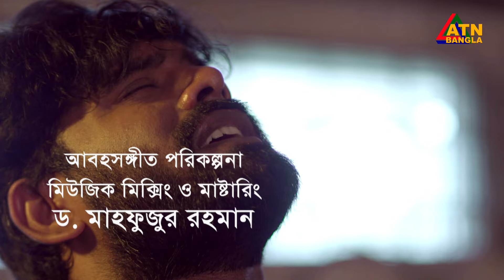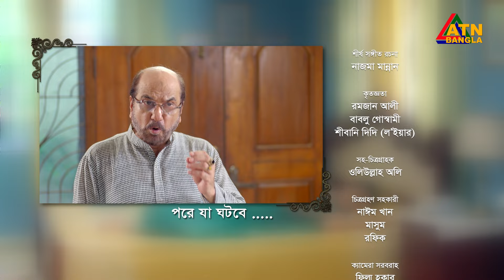Smiritir Alpona Anki | স্মৃতির আল্পনা আঁকি | Niloy | JS Himi | ATN Bangla Mega Serial I EP- 797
সংলাপ ও নাট্যরূপ : মাসুদুল হাসান শাওন
চিত্রনাট্য ও শীর্ষ পরিচালক : মুরাদ পারভেজ
শীর্ষ সংঙ্গীত শিল্পী : ডঃ মাহফুজুর রহমান ও মারিয়া শিমু
সুর ও সংঙ্গীত : মান্নান মোহাম্মদ
মিউজিক মিক্সং ও মাস্টারিং : ডঃ মাহফুজুর রহমান
প্রধান সহকারী পরিচালক : ধ্রুব আহমেদ
চিত্রগ্রহন : রিন্টু পারভেজ, রাজন রম, জাহেদ নান্নু, আরমান হোসেন
প্রযোজনা :  ডঃ মাহফুজুর রহমান